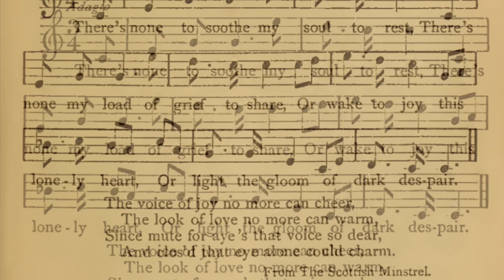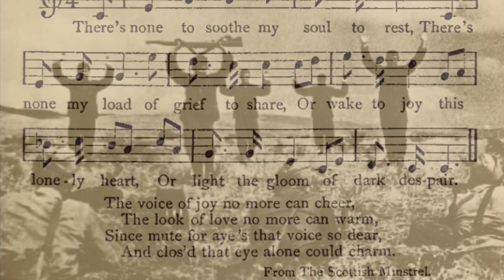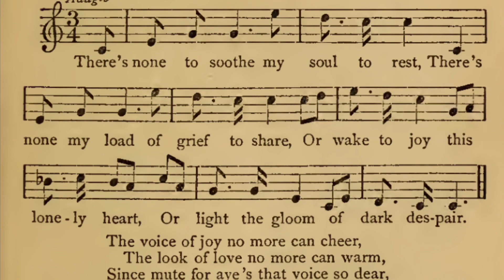There’s none to soothe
Song from the scottish minstrel
Published in 1954 by Benjamin Britten in Folksong Arrangements
Text by John Pyke Hullah 1884

Arrangement, voice, piano & guitar by Agnès Parlange 2010